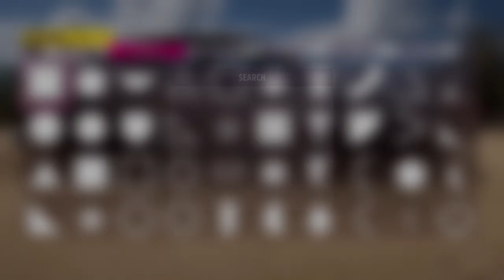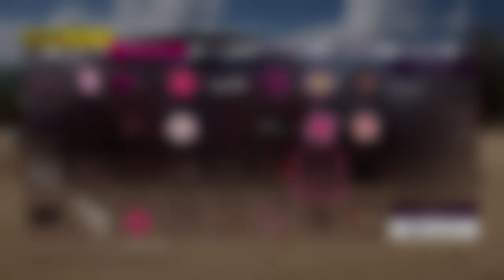WHAT ABOUT A Honda Civic Type R WITH Zero Two FROM Darling in the FranXX ?! | Forza Horizon 5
►  We bought a Honda Civic Type R and we tuned it into a dream weeb car.

0:00 Channel Intro
0:10 Choosing Car
0:32 Testing Vinyls & Decals
09:40 Painting The Car
11:04 Test Drive